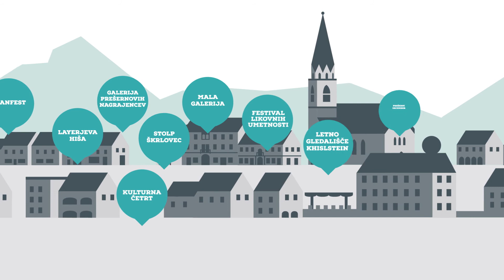Vse na svojem mestu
Kaj je v mestnem jedru Kranja novega, spremenjenega in izboljšanega? Investicije in spodbude v preteklih letih, dobro delo in sodelovanje deležnikov ter sledenje TUS - Trajnostni urbani strategiji so obrodili sadove. Smernice trajnostne mobilnosti, celostnega urbanega razvoja in pametnega upravljanja so začrtane.

Dobrodošli v Kranju!

Mestna občina Kranj